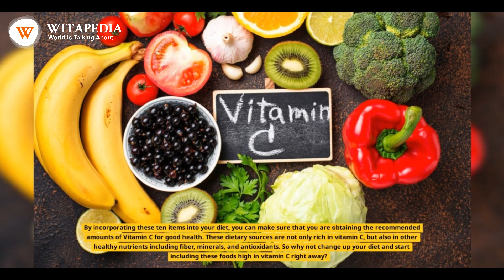10 Vitamin C rich foods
An important part of maintaining nutrition in the body is the necessary component vitamin C. It enhances our immune system, Vitamin C, an essential nutrient for immune support and overall health, can be easily incorporated into your diet through various foods. Citrus fruits like oranges, grapefruits, and lemons are well-known sources of vitamin C, providing a zesty burst of flavor along with their nutritional benefits. Berries, such as strawberries and blueberries, are also packed with this vital vitamin. For a tropical twist, indulge in pineapples and mangoes, which not only offer a sweet taste but also a dose of vitamin C. Don't forget about vegetables like red bell peppers, broccoli, and Brussels sprouts, as they are excellent sources of this nutrient. Potatoes, especially when consumed with the skin on, are another option. For a savory and spicy kick, add chili peppers to your meals. Kiwi and guava are two lesser-known fruits that are rich in vitamin C. Lastly, tomatoes, whether in fresh salads or as a base for sauces, are a versatile choice for boosting your vitamin C intake. By incorporating these foods into your diet, you can ensure you're getting an ample supply of this essential nutrient.

aids in tissue growth and repair, and aids in infection prevention. Include foods high in vitamin C in your diet as it is also vital for the absorption of iron. To help you achieve your daily requirements, here are 10 excellent sources of vitamin C.